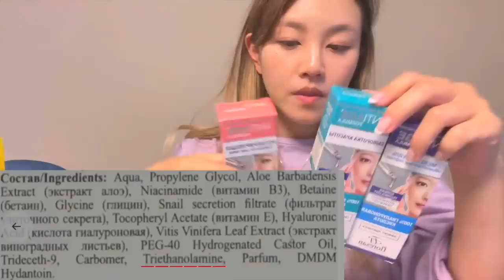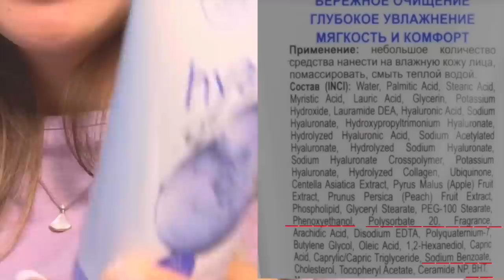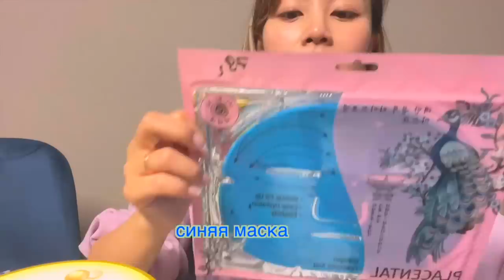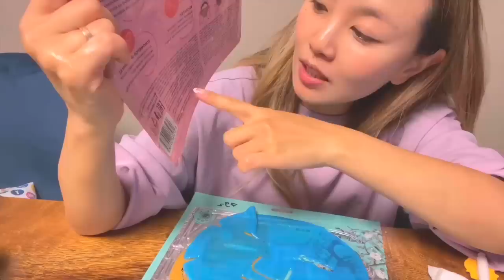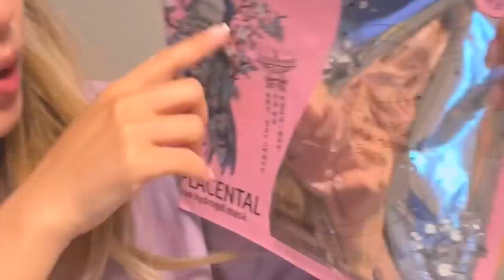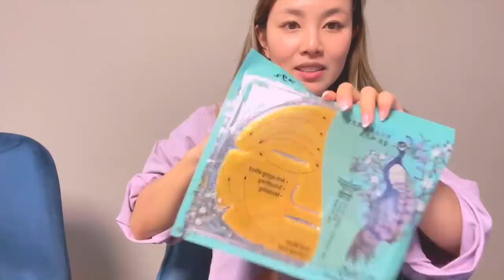Потестировал Корейскую Косметику из ФиксПрайс Магазина. у меня нет слов. минкюнха|Minkyungha|경하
не забудем подписываться! тут тут